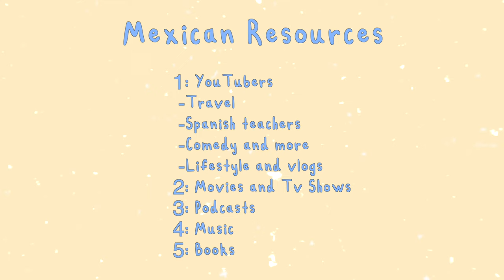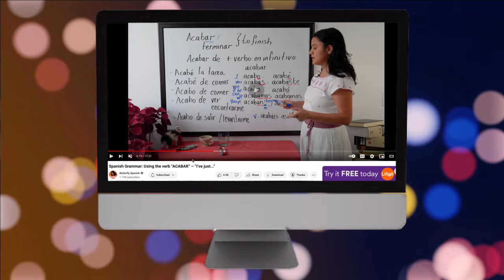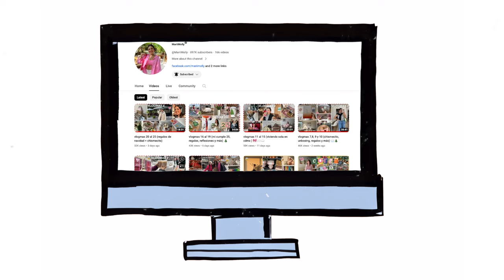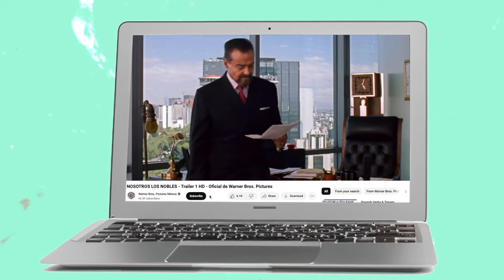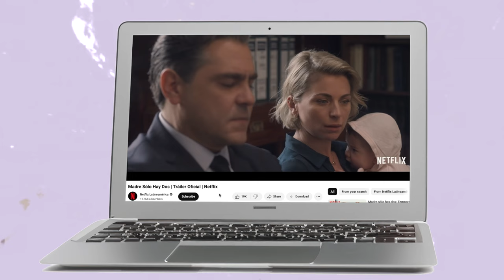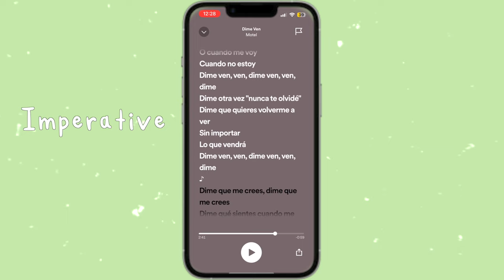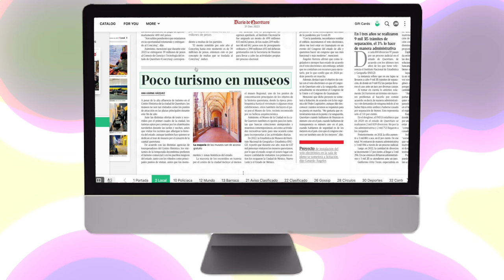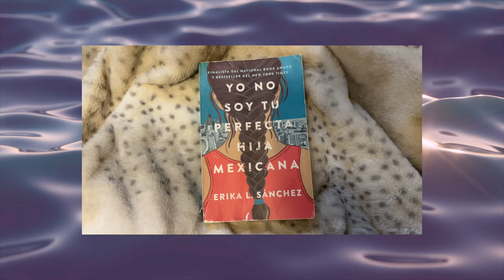Resources to Learn MEXICAN SPANISH in 2024: Books, Movies, Shows, Podcasts, Content Creators, Music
How to learn MEXICAN SPANISH in 2024: My Top Resources for Language Mastery! 🇲🇽
Today I will share the best resources that have been helping me improve my Spanish language skills.
Spanish is, of course, a very diverse and lovely language, so narrowing down a specific region is helpful, which is why this video focuses specifically on Mexico.

It can be hard to find relevant material, so I wanted to share my favourite resources that I have found throughout the 5 years I have been studying Spanish. So, regardless of where you live, you should be able to access these resources as well!

Let's make learning Spanish an exciting adventure together! ¡Vamos a aprender español juntos!

Chapters:
0:00 Intro
0:15 Travel Youtubers
2:34 Educational Youtubers
4:47 Comedic Youtubers and vloggers
6:19 Lifestyle Youtubers
8:16 Movies and TV Shows
13:37 Podcasts
15:06 Music
16:06 Books
22:29 Outro